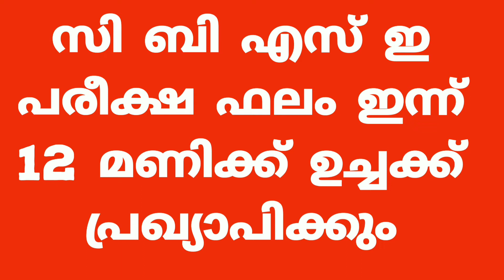സി ബി എസ് ഇ പരീക്ഷ ഫലം ഇന്ന് 12 മണിക്ക് പ്രഖ്യാപിക്കും Cheekode Vision#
സി ബി എസ് ഇ പരീക്ഷ ഫലം